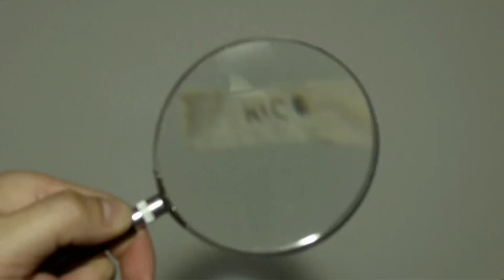BUGY CRAXONE「ナイス・ナイス・ナイス」( One shot Music Video )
2014年6月18日(水)に発売された
album『ナポリタン・レモネード・ウィー アー ハッピー』に収録されている
『ナイス・ナイス・ナイス』のミュージックビデオです！

Director：笈川司（BUGY CRAXONE／Gt）